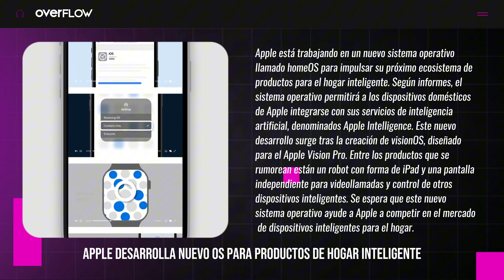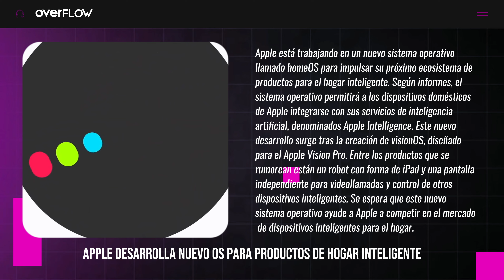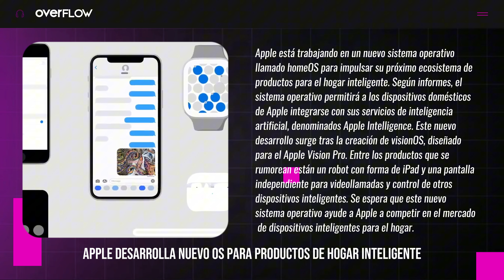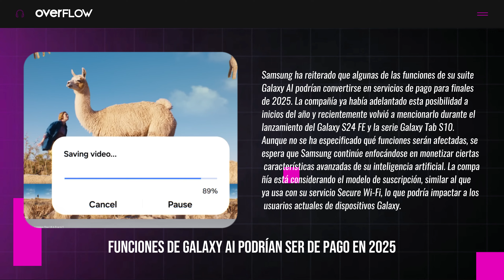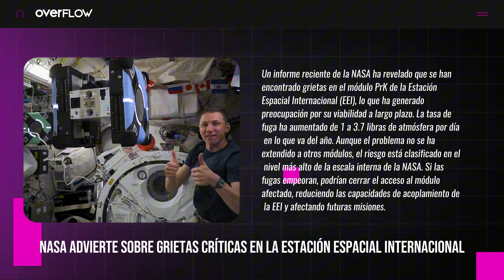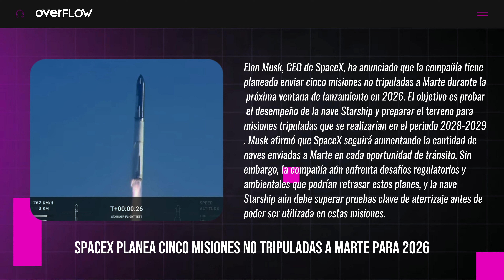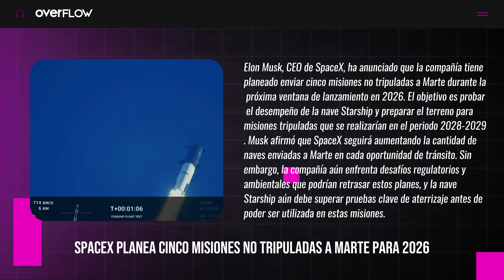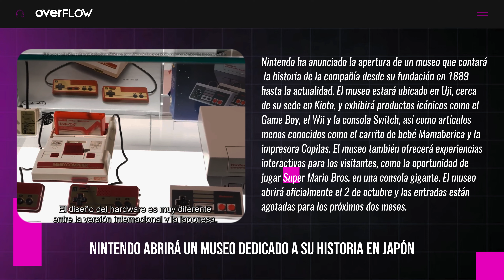Se agrava fuga de aire en la Estación Espacial | OVERFLOW 300924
¡Te doy la bienvenida a overFLOW, tu fuente diaria de tecnología! Hoy es lunes, 30 de septiembre de 2024, y aquí te traigo las últimas novedades del mundo tecnológico:

🏠 Apple está desarrollando un nuevo sistema operativo llamado homeOS para potenciar sus futuros dispositivos de hogar inteligente. ¿Será suficiente para competir en el mercado de hogares conectados?

💻 Microsoft comenzará a cobrar por actualizaciones de Windows 10 el próximo año. ¿Están los usuarios preparados para asumir este nuevo costo?

📱 Samsung podría hacer que algunas funciones de Galaxy AI sean de pago a partir de 2025. ¿Aceptarías pagar por funciones de inteligencia artificial en tu smartphone?

🔧 NASA enfrenta un problema crítico con grietas en la Estación Espacial Internacional, lo que podría complicar la extensión de su vida útil. ¿Qué soluciones están considerando?

🚀 SpaceX planea enviar cinco misiones no tripuladas a Marte en 2026 como parte de su ambicioso plan de colonización. ¿Podrán cumplir este objetivo?

🎮 Nintendo abrirá un museo en Japón para celebrar su legado. ¿Cuál es tu juego favorito de la compañía?